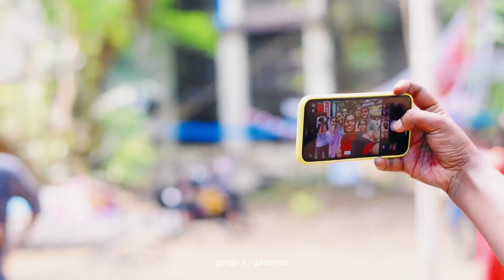Maharajas College Holi 2022 | Maharajas College Ernakulam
cam & cuts @gango.3